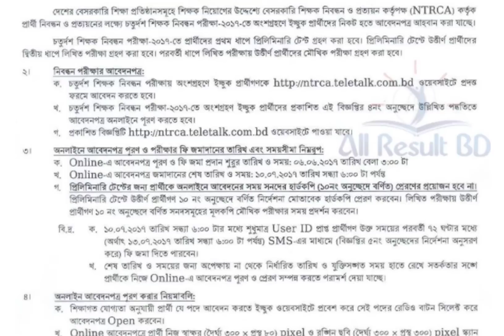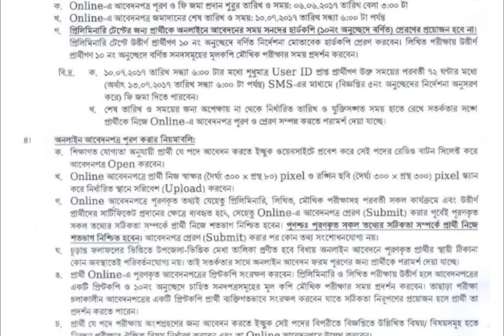14th NTRCA Circular 2017 Teachers’ Registration Notice | job circular 2017 || Bd govt jobs circular.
14th NTRCA Circular 2017 Teachers’ Registration Notice | job circular 2017 || Bd govt jobs circular.
14th NTRCA Circular 2017 Teachers’ Registration Notice| job circular 2017 || Bd govt jobs circular.

Thanks for show Mr.JobsBD description.Stay With Us.